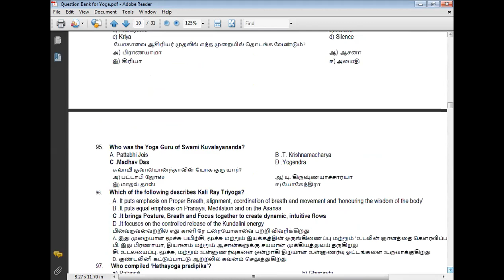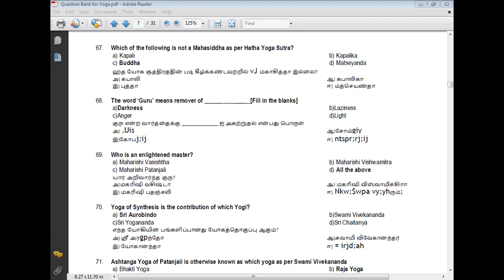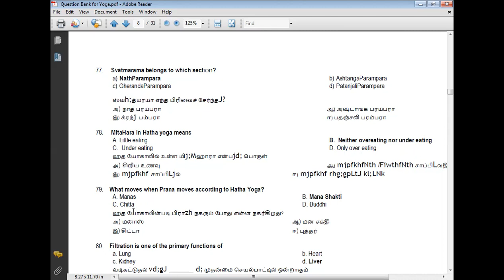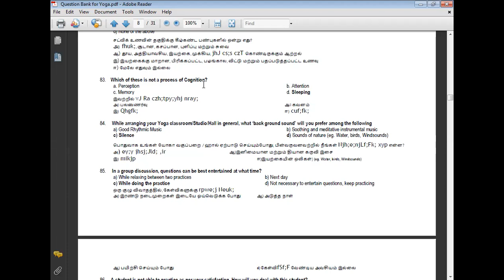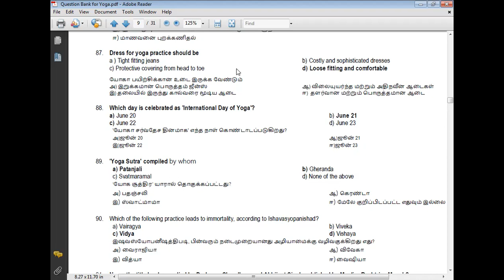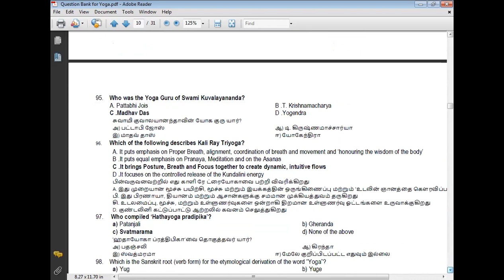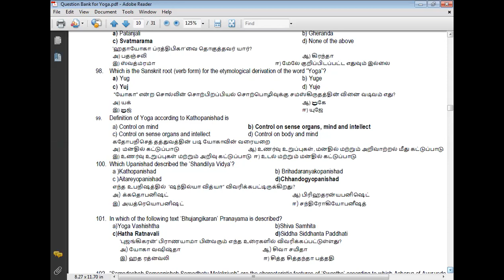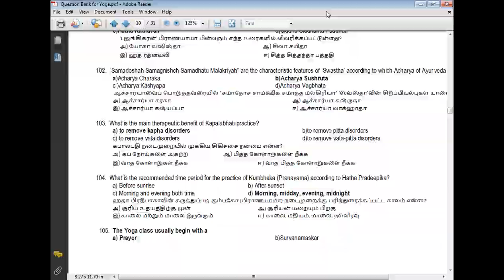Yoga MCQ 6, Professor Dr Manoj Kumar, Maa Yashodhara (Private) ITI, Sambhuganj, Banka, Bihar, India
NUMBER ONE (1) IN INDIA.

Address 1: RZ -31, Gali Number – 17, Vashistha Park, Pankha Road, Near Kali Mata Mandir, West Sagarpur, New Delhi – 110046, India.
Address 2: House Number: 87A, RZI -Block, West Sagarpur, New Delhi - 110046, India. Address 3: WZ – 28, Gali Number – 1, Dabri, Industrial Area, Dabri, New Delhi – 110045, India.
 Address 5: Maa Yashodhara (Private) Industrial Training Institute, Sambhuganj, Banka, Bihar – 813211, India.
Total Book Publication: 19
 Total Publications: 415;
Single Author Publications: 111
Best Research Paper Awards: 30
International Journals: 108
Journals of India: 66
International Conferences: 66
National Conferences: 56
Chapters of Book: 51
Case Study: 68
Editorial Board Editor –in- Chief
International Journal of Strategic Information Technology and Applications,
Special Issue Submission Strategic Information Management in SMEs
International Journal of Social Ecology and Sustainable Development
International Journal of Export Marketing International
Journal of Robotics Applications and Technologies
International Journal of Service Science, Management, Engineering, and Technology International Journal of Knowledge Society Research
International Journal of Technology Diffusion Asian Research Policy
Journal of Energy, Heat and Mass Transfer Advances in Industrial Engineering and Management,
American Scientific Publishers,
South African Journal of Industrial Engineering International
Journal of Integrated Supply Management
International Journal of Managing Value and Supply Chain
Frontiers of Marketing Research Frontiers of Accounting and Finance
European Journal of Economic and Business
Advances in Industrial Engineering and Management
International Journal of Human Resource Management.
Environmental Quality: An International Journal